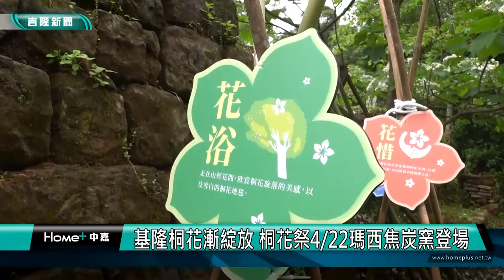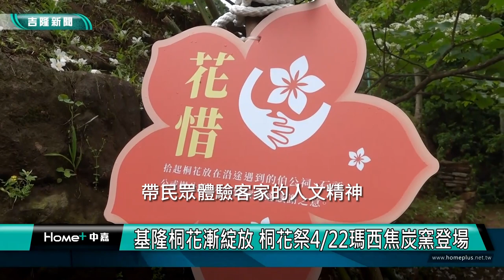瑪陵 五月雪|基隆桐花漸綻放 桐花祭4/22瑪西焦炭窯登場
基隆 五月雪|基隆桐花漸綻放 桐花祭4/22瑪西焦炭窯登場

(中嘉吉隆新聞 記者蔡曉君/基隆報導) 一年一度的桐花祭活動， 4月22日(星期六)將在瑪西焦炭窯登場，有賞花音樂會、在地小農農夫市集及豬籠粄DIY等活動，歡迎大家來來七堵瑪陵賞桐花，同時體驗客家文化。

以桐花小旅行打頭陣，4/22登場的桐花祭活動精采，不只賞桐花，更能體驗客家文化中簡雅的精神。基隆市政府客家事務委員會主委楊玉蘭分享桐花與客家感恩惜福，回到桐花祭的初衷，期望透過淡雅潔白的桐花，回歸單純，喚醒旅人對山林文化的記憶。

基隆市客家藝文發展協會總幹事巫賜銀指出這次主軸推出桐聚道，結合在地的人、地、文化，簡單而隆重表達對大自然的崇敬，間接讓客家精神傳承下去。

活動內容精彩豐富，基隆市客家藝文發展協會理事長賴瑞芳分享從食物、遊戲等設計中，帶民眾體驗客家的人文精神。

誠摯邀情民眾來瑪陵賞桐，讓我們以桐花為引，相聚瑪陵－2023基隆桐花祭~來尞！

臉書追起來
Home 中嘉- 吉隆有線電視

趣聞不漏接
吉隆官網(中嘉新聞)

喜歡看電視?